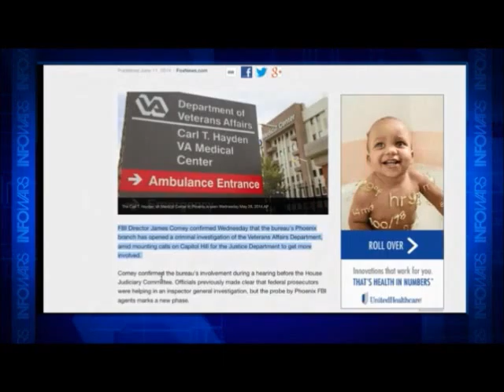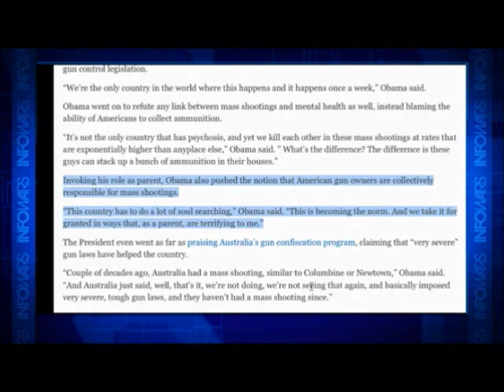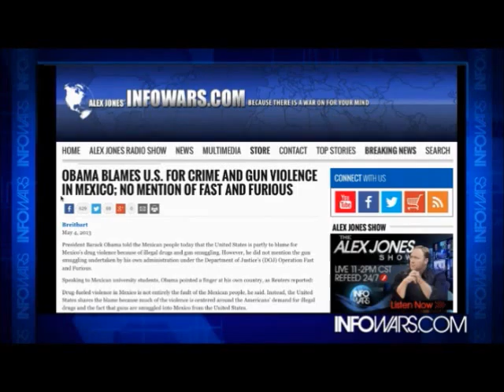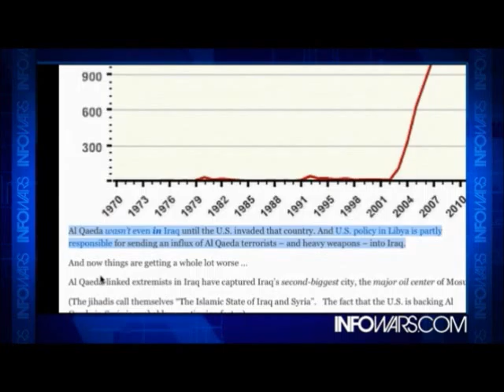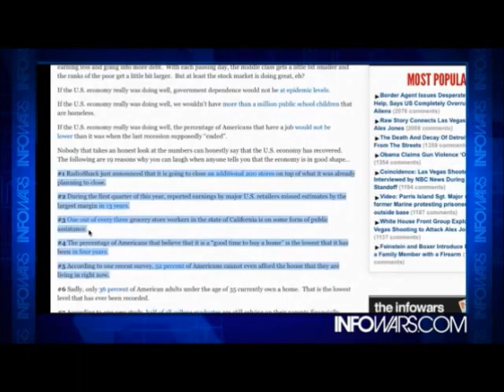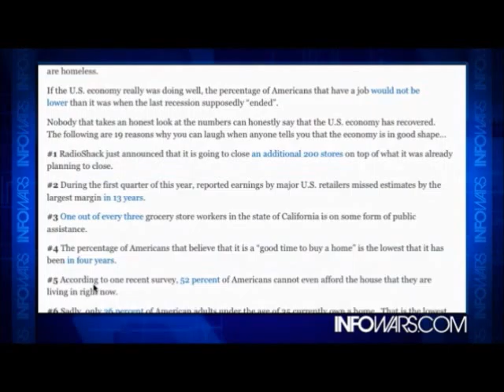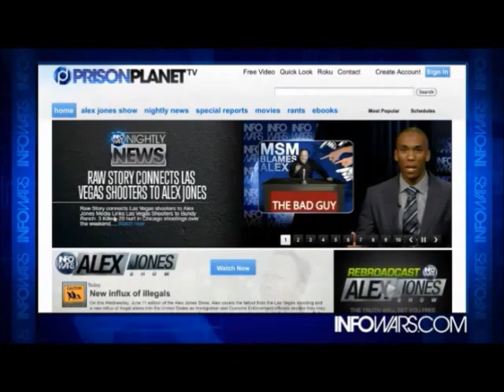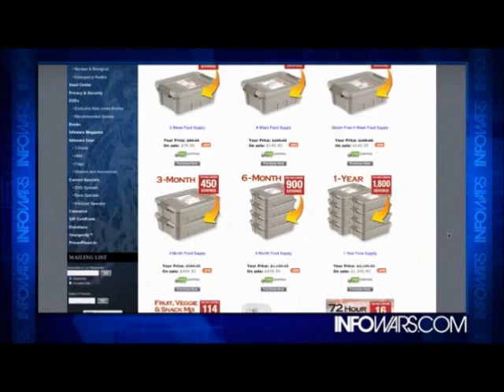INFOWARS Nightly News June 12th 2014 no adverts